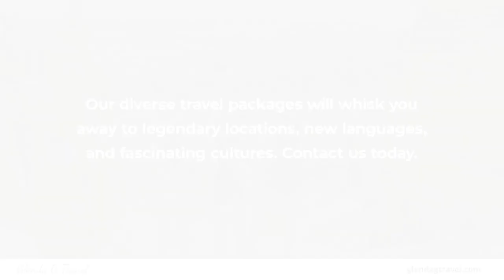Glenda G Travel Glen Burnie Maryland 21060